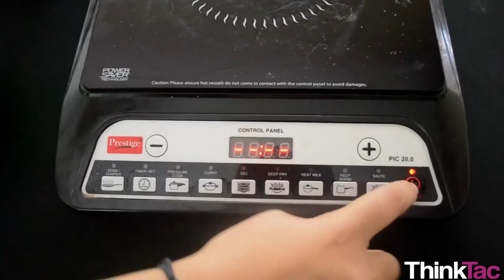Mixture Separation - Winnowing | ThinkTac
You want to get the observation sheet for the video you watched - join Myunlab to get more resources Take some roasted peanut seeds, with the chaff separated from the seeds. Blow air across the surface while agitating the peanuts to separate the peanut seeds from the chaff.